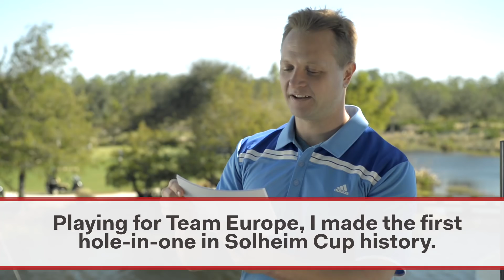Are You Smarter Than an LPGA Pro?: Name That Pro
Golf Digest tests three of LPGA's best to see how much they know about LPGA pros.

Starring:  Anna Nordqvist , Jessica Korda, and Paula Creamer